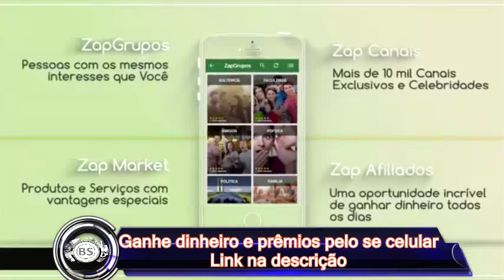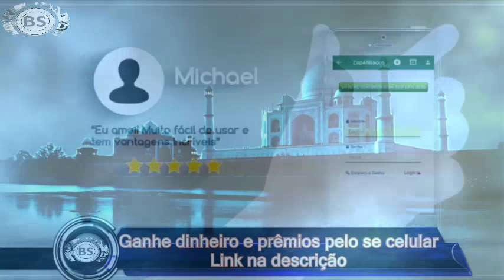SIGNO DE CAPRICORNIO PARA O MES DE MARÇO DE 2017. RESPONDE AI COM THREE MEGA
TUDO JUNTO.
LINK DO GRUPO BALDE SACANA NO ZAPZAP: goo.gl/Xa8zqy

CONTATO PROFISSIONAL:
Google Plus: goo.gl/oYNxpd
Instragam: goo.gl/13xV5r

JOY ESSÊNCIA CADASTRE - SE GRÁTIS:
goo.gl/x1jsTl

Capricórnio março Horóscopo 2017

Os signos conservadores são práticos, cautelosos, persistentes e sérios

Cuide de você e da sua saúde também. Talvez o Capricórnio não tenha muito tempo livre em março, mas lembre-se que a prevenção é muito importante. No que toca ao trabalho você está a passar por um período calmo. Não seja demasiado passivo, os empregadores estão sempre a observar.

Talvez lhe chamem egoísta, mas sabe bem que não existe razão para ajudar pessoas que não o merecem. Irá colocar grandes esforços nisso, mas será tudo em vão.

Entre si e os seus colegas de trabalho pode haver atrito. Tente descobrir onde está o problema e fale sobre ele.

Não tem pensado que as suas coisas estão confusas ultimamente? Preste atenção à sua organização e ordem.